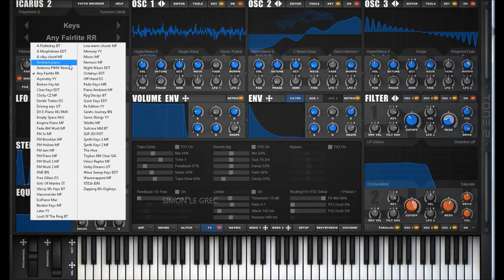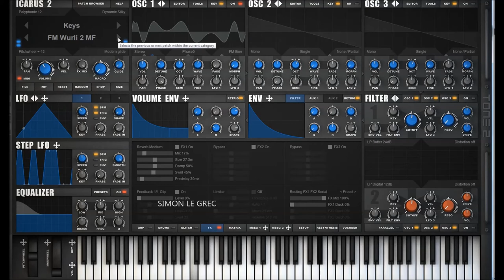Tone2 | Icarus 2 | Keys Presets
Professional testers from various audio-magazines are convinced that Icarus is an epic synthesizer and a must-have for producers. This workstation is one of the most versatile and mighty synthesizers ever. Icarus2 offers 54 different synthesis methods and provides a gigantic sonic range. The audio engine is not only able to create all classic synthesizer sounds. It can produce a vast range of fresh sounds, which are impossible with other products. The innovative '3D wavetable synthesis', which is exclusive to Icarus, creates a new dimension of sounds with dynamic expression and acoustic movement. Besides that many other unique synthesis-methods are available that can be combined freely.

Icarus comes with the largest collection of filters available within a synthesizer. The audio-engine offers many powerful features like a drum-sequencer, a built-in vocoder, re-synthesis, a glitch-sequencer, the most advanced wavetable-editor available, an extremely mighty oscillator section, MSEGs, ... However, the synth still remains very easy to use. A comfortable interface with drag & drop support gives you instant help, visual feedback and immediate acoustic results.
The award-winning audio engine offers high-end sound quality and extreme flexibility with low demands on your CPU.

Icarus ships with an inspiring collection of 1600 production-ready sounds created by professional designers. A smart patch browser allows you to find the right sound rapidly.